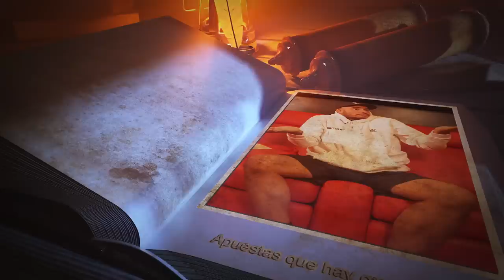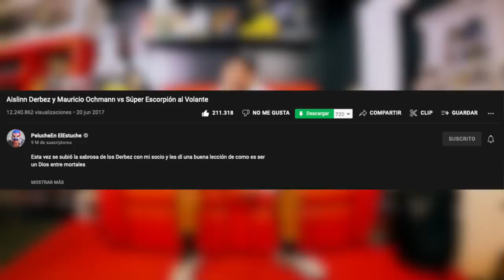Estos famosos perdieron apuestas conmigo y no han pagado. Aquí mis reclamos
Aquí unas cuantas personalidades no pagaron lo que quedaron ante el dios del interneist y les hacemos un recuento de esas personalidades deudoras.